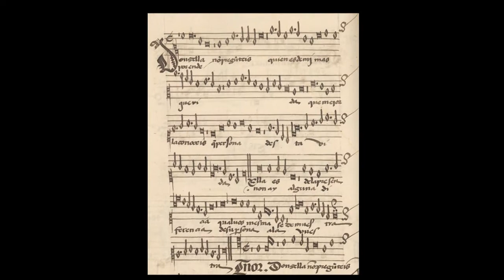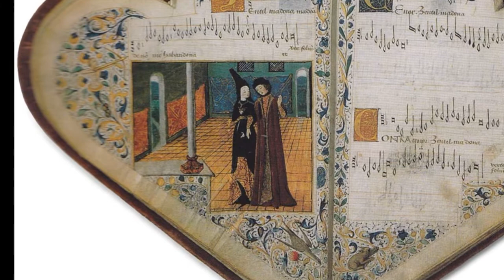[New Rendition] Anonymous Spanish: Donçella non pregunteis (c.1470)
This gentle courtly love song is one of many obscure treasures found in the late Medieval Spanish collection El Cancionero Musical de Palacio.  Although many of the more than 400 works in this tome were composed in the early 16th century, this particular piece is likely late 15th century and perhaps was written by one of the many Franco-Burgundians at the Aragonese court. It is similar in style to the complex polyphony of Enrique de Foixer, Johannes Ockeghem, Johannes Wrede (Urrede) and other Franco-Flemish composers whose works also populate this anthology. The "medieval" cadences and long melismata are reminiscent of an older form that were no longer present in the newer villancicos from the same collection.

The original MIDI file used in this soundtrack was downloaded from CIPOO.net. The score on CIPOO provides the full text only for the alto part. I added the text to the tenor and bass lines. In this latest rendition, I used only the MAIKA Vocaloid, sped up the tempo, created a more legato effect and added slight dynamic variation to the cantus line. I also doubled the voices with instruments (lute, psaltery, harp) and corrected some of the pronunciation to approximate late Medieval Spanish.

Original text:

Donçella, non pregunteis
quien es de mi mas querida,
que mejor la conoceis
que persona desta vida.
Ella es de la presencia
cual vos mesma se demuestra;
non hay alguna diferencia
de su persona á la vuestra
por ende non pregunteis

Translation:

Damsel, do not ask me
who is my most beloved.
that you know best
that person of this life.
She is the presence
that appears the same as you
there is no difference
of her person to you.
Therefore, do not ask me.

Illustrations:

1. "Donsella non preguntais", manuscript page with cantus and tenor parts, Cancionero Musical de Palacio #29
2. Alcázar, Palace of the Spanish Kings, Sevilla, a pleasure garden built by the Moorish caliphs during the height of the Muslim rule of the Iberian Peninsula in the Middle Ages. This and other palaces throughout Spain became scenes of musical performance by European composers after the takeover by the Catholic Kings.
3. Leda and the Swan, Domenico Ghirlandaio, c1460
4. Orpheus & Eurydice at the gate of Hades (about a myth of love than transcends death), Harley MS 4431,
5. Garden of Pleasure, Roman de la Rose, Harley MS 4425, c1490
6. A page from the Heart Songbook, c1460
7. Courtly love in the Garden of Pleasures, Roman de la Rose, Harley MS 4425
8. Water basin in the Alcázar Palace, erick297, Pixabay